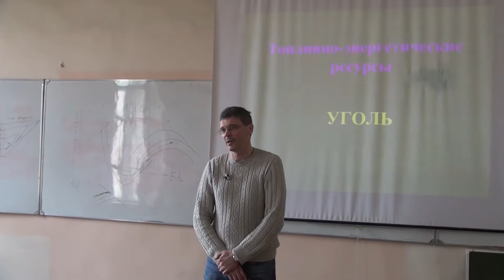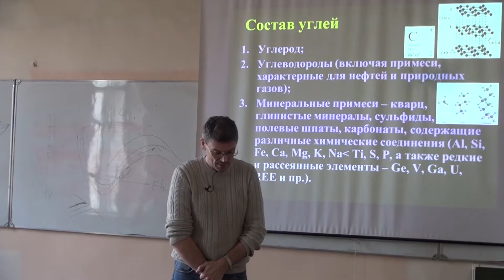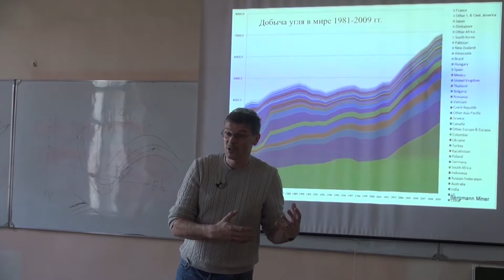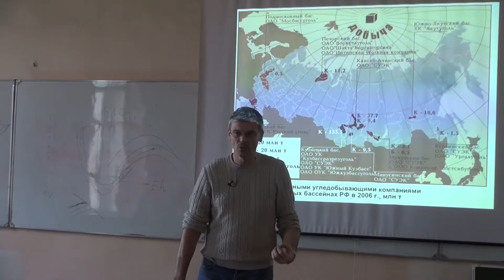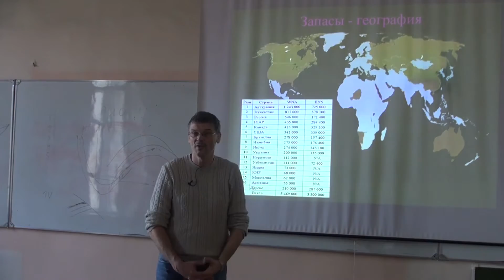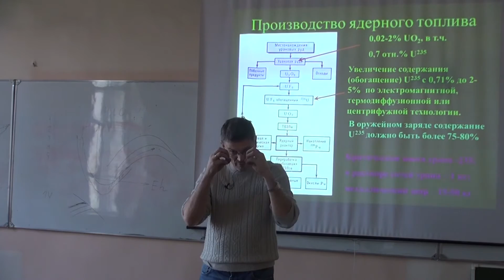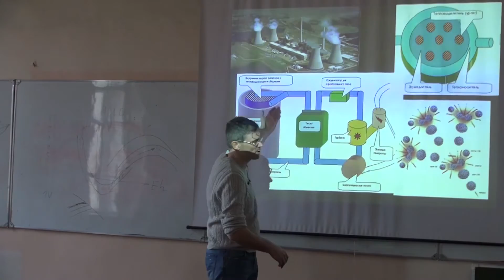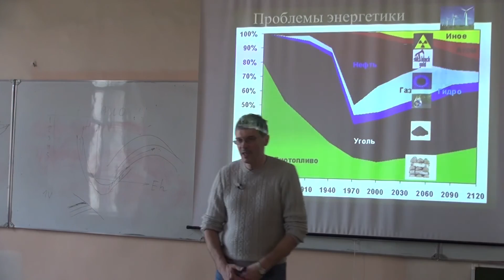Лекция 6 | Минерально-сырьевые ресурсы | Сергей Петров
Лекция 6. Уголь и уран | Курс: Минерально-сырьевые ресурсы | Лектор: Сергей Петров | Организатор: Санкт-Петербургский Государственный Университет (СПбГУ)